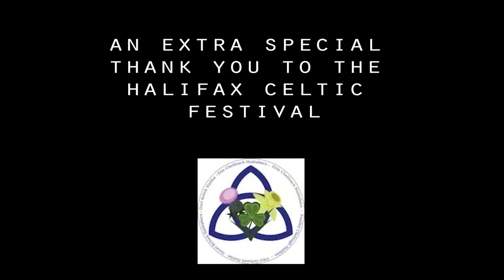Halifax Celtic Festival 2019 | Papilio | Maids of Mitchelstown | Set 7/11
Papilio was the last act of our Friday night at the 2019 Halifax Celtic Festival at the Halifax Forum in Halifax, Nova Scotia, Canada.

The 7th song in their set of 11 songs is called The Maids of Mitchelstown.

Papilio is a 3 member group consisting of Anthony Rissesco (fiddle and vocals), Jennifer Publicover (Irish and modern flutes) and Phil Schappert (guitars and bouzar). They are a neo-traditional/world trio. They have recently released their second album Socialble Butterflies which can be purchased on their

They have performed at many festivals across the province and their first album was nominated for an East Coast Music Award in 2014.

Enjoy their entire 11 sets here.

All music was recorded and performed live.

Are you willing to donate $1 a month to help this channel grow? to help out! It would be greatly appreciated!

or